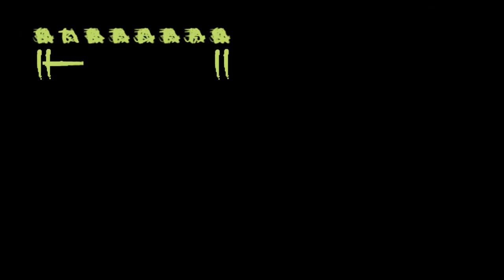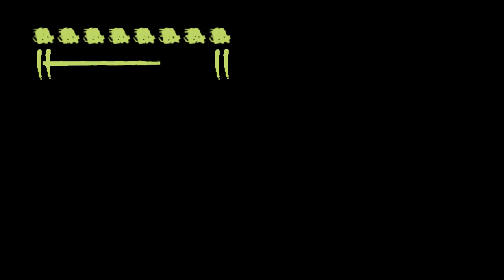Constantine The Game 1st play GAMEPLAY